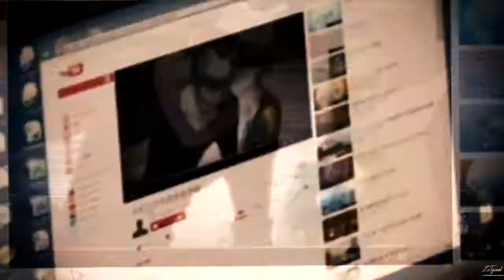Lost It To Trying | zankyou no terror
FR
JOYEUX ANNIVERSAIRE COUSINE!
Contrairement à l'année dernière, cette fois-ci j'ai pu finir une vidéo dans les temps, j'espère qu'elle te plaît! J'avais fait une vidéo sur Mekaku city actors mais vu qu'elle était extrêmement laide j'en ai fait une autre sur ZnT x)  bon c'est pas du tout mon genre de faire des textes de 10 mètres de long donc je vais m'arrêter là, maintenant je t'attends à la JE :3

Program: Sony Vegas Pro 13
Anime: Zankyou no Terror
Song: Son Lux - Lost It To Trying (BassCamp Remix)